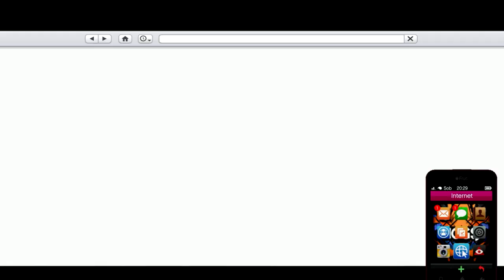ŚWIĄTECZNY TUNING ORAZ PREZENTACJA (DeLorean) DELUXO w GTA ONLINE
Hej.Zapraszam was na świąteczny tuning samochodu Deluxo oraz jak poradzi sobie z policją.Zapraszam do oglądania :)